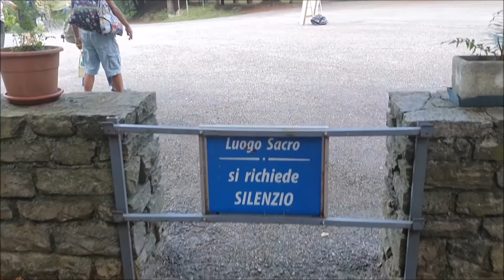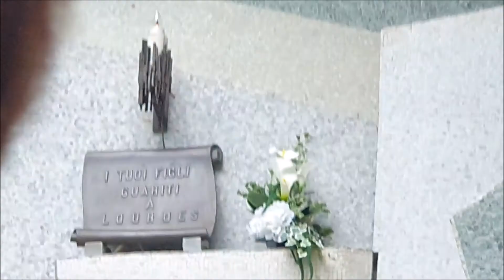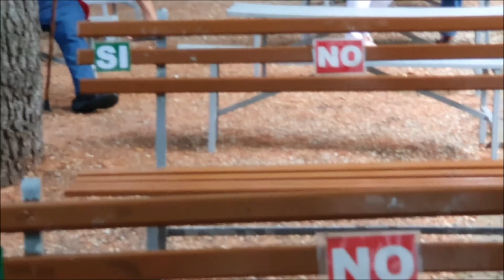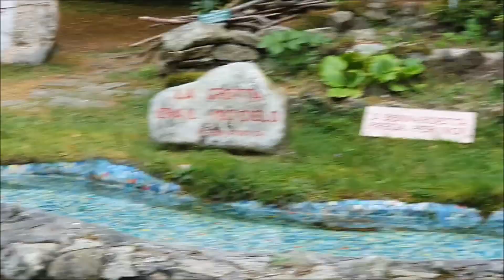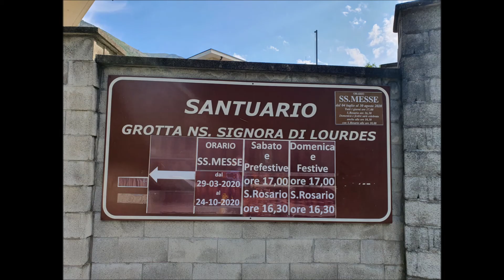Processione del Santissimo sabato 15 agosto 2020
Processione del Santissimo sabato 15 agosto 2020 Santuario Grotta di N. S. di Lourdes